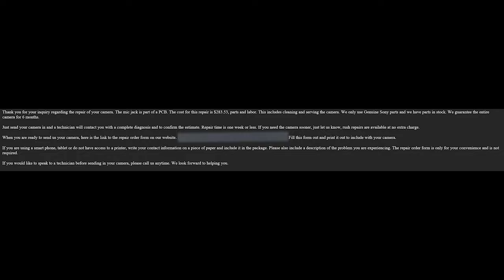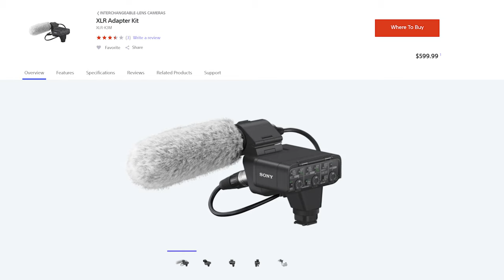Sony A7iii/A7Riii Mic Ports are breaking!!! A Work Around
If you enjoyed this video consider donating to help me make more of these videos:

Equipment:
Cinema Camera:
Photography Camera:
Lights:
Audio:
Audio Lavs: